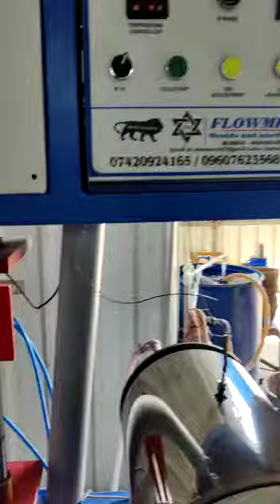PVC PIPE RRJ MACHINE...7420924165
flowmech moulds and Machineries Mumbai